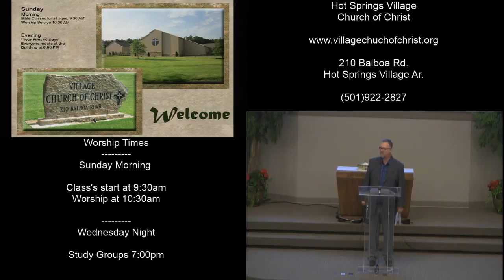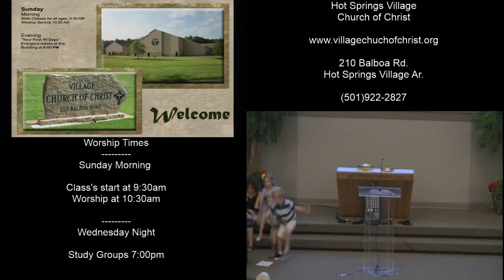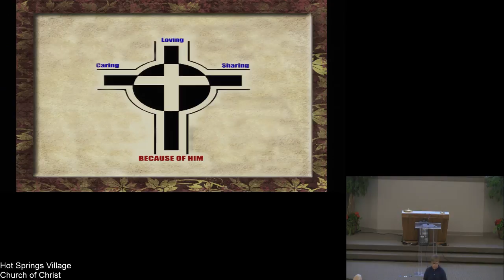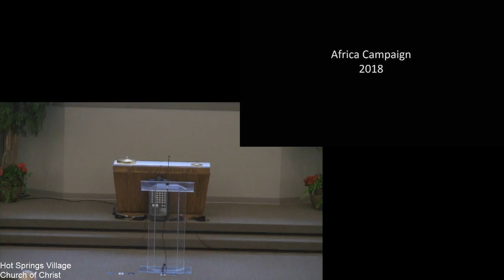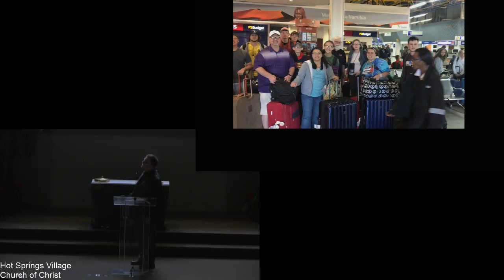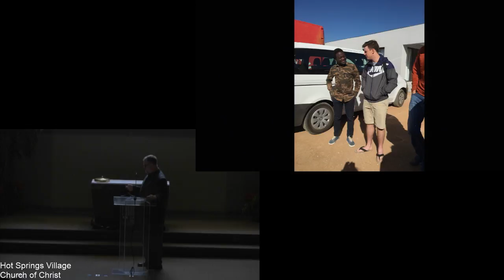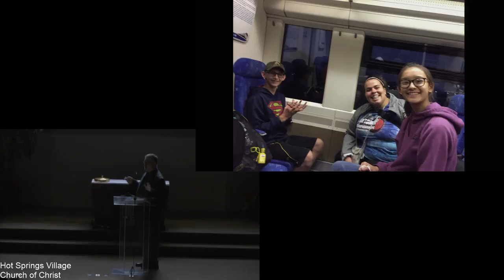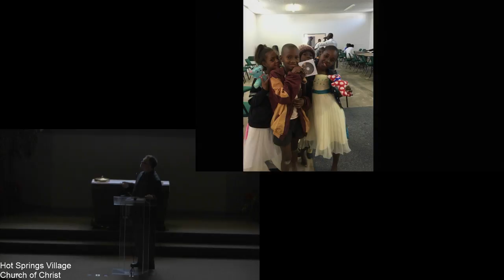Sunday Morning Services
Hot Springs Village Church of Christ